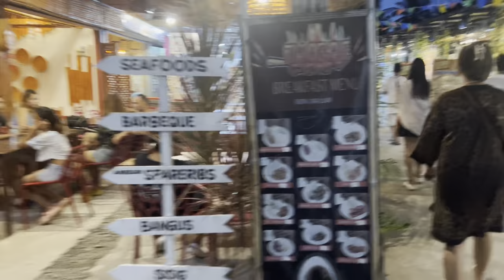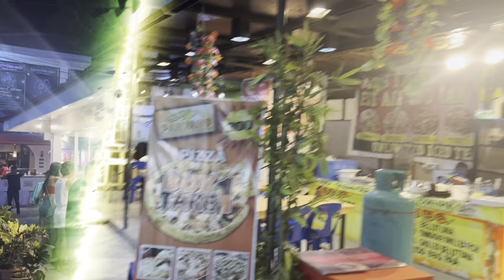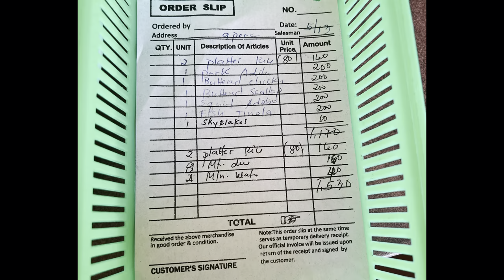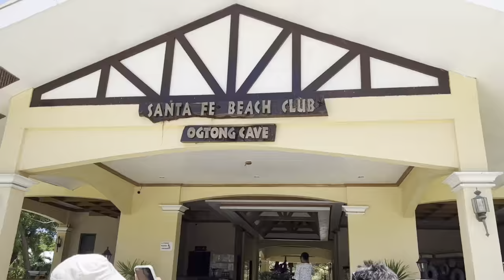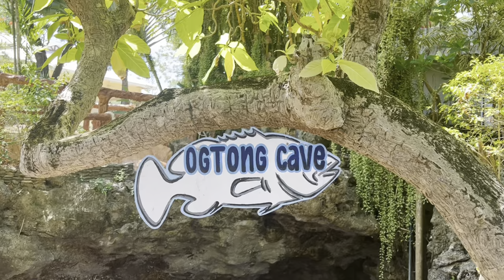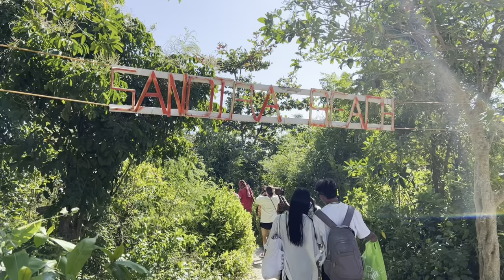BANTAYAN CEBU ITINERARY + ENTRANCE FEE, EXPENSES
📌 Mac Est Seaview Inn located at Sta. Fe, Bantayan Island Cebu, Philippines
💬 Message there facebook and just tell them you are referred by Mabel Amarga

👉 Amazing white sand | Beach front
👉 Unwind with families and friends
👉 A place to relax
👉 Great view for sunrise and sunset
👉 Super Affordable

✔ From Cebu City to Hagnaya
👉 Adults: Bus Fare is PHP 260 | Van fixed fare is PHP 300
👉 Kids: PHP 210
👉 Students/Senior Citizens: Just ask the bus/van conductor. They may be asked for IDs.
👉 Travel time is approximately 4 hours for bus and 2-3 hours for Van

📍 Hagnaya to Bantayan Island

👉 Fare fee is PHP 325 including terminal fee (Island Shipping)
👉 Upon entry to Bantayan, you need to pay PHP 100 for environmental sanitation fee.
👉 Bantayan Port to Mac Est, tricycle fare is PHP 25.
👉 Travel time is approximately 1 hour and 28 minutes.